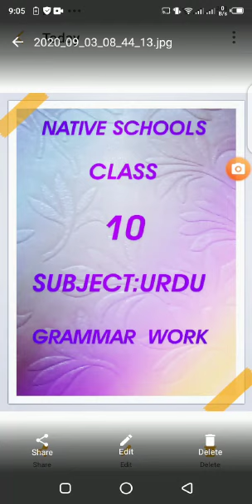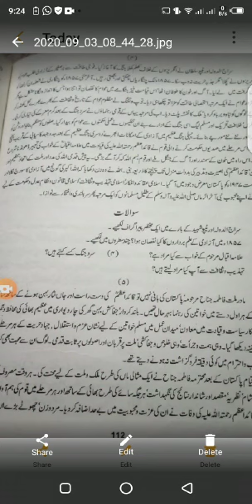Class 10th | Subject Urdu | Native Schools